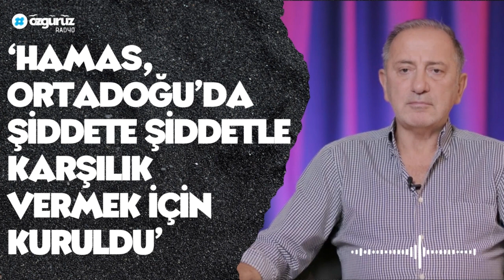Fatih Altaylı'dan Hamas yorumu: ŞİDDETE ŞİDDET KARŞILIĞINI VERMEK İÇİN KURULDU!